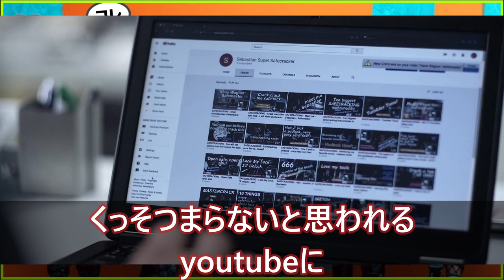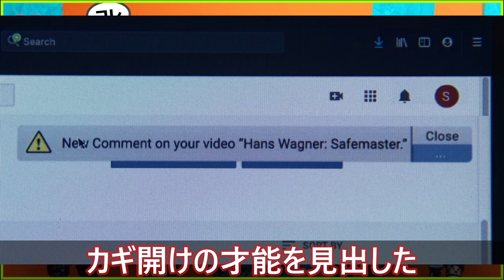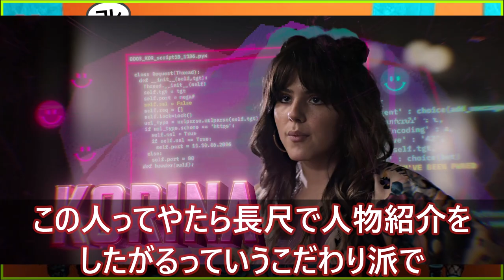{kore} Army of Thieves(2021){cast part 2 release date sequel trailer rotten tomatoes parents guide}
[注意 - NOTE]
Stars are my own prejudices and dogmas. Values ​​are diverse, and just because I rate something as boring here doesn't necessarily mean that 100% of the human species is boring.

星はお饅頭の偏見と独断です。価値観は多様でありここでつまらないと評価したからといって必ずしも100％のヒト属がつまらないという結論に至るわけではありません。